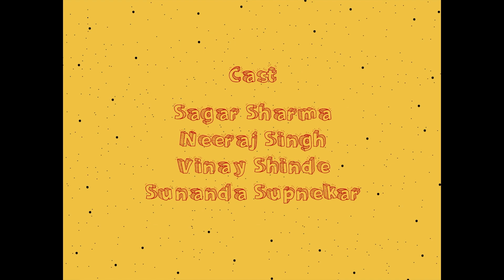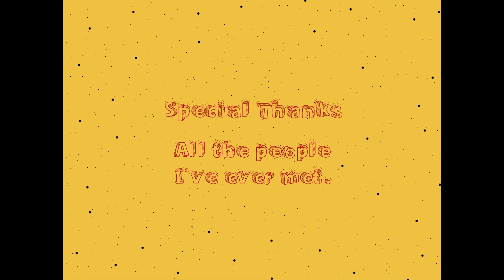Tangdi | Short Film | Sourabh Supnekar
In a world where civilized mannerisms don’t exist two roommates have a constant need of
eating meat. Similar to our world a lockdown is announced in their world. Their daily supply of
meat is cut off and hence they try everything in their power to get their hands on it. But as every shop and hotel is closed and civilized mannerisms don’t exist they don’t get meat nor does anyone help them. They try to cook the meat themselves but fail. They have access to basic food but they are pining away to eat meat. This leads to a heated situation between them and one of them goes to find meat alone. He miraculously gets his hands on a plate of chicken tangdi. He comes back to the room thinking that the roommate might be out, but that’s not the case. He does not want to
share the meat and hence is trying to avoid the roommate. The roommate notices the meat but he runs away. The roommate chases him following the smell of the meat. He finally runs on to a street
where a beggar is sitting. Disregarding the beggar, he starts eating but before he can even take a bite the roommate arrives and they start fighting on the road. The plate of meat falls on the road. The beggar walks up to them picks up the piece of meat and stares at them.

Written and directed by - Sourabh Supnekar

Associate director - Shripad Ghuge

Dop - Omkar surve

Cast - Neeraj singh, Sagar sharma, Vinay shinde.

Assistant director - Azhar Khan

Assistant cameraman - Jenil Nirmal